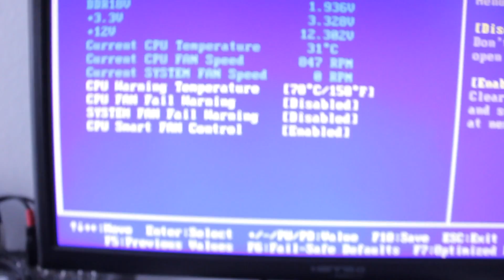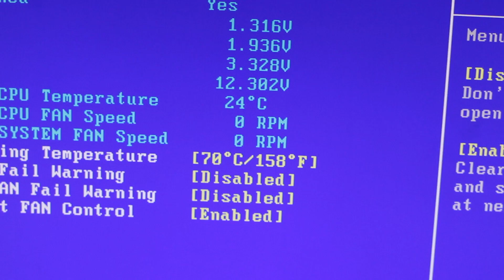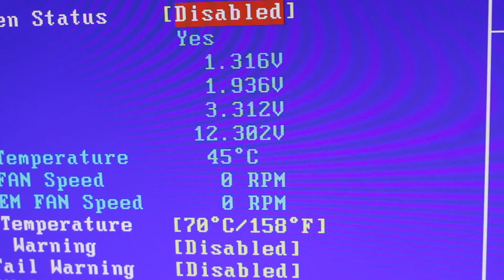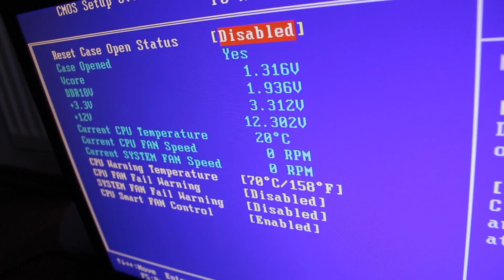Schnee als CPU-Kühler?! | TechKarton (German)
Heute widme ich mich einer neuen Kühlungs-Methode - sie ist weder Hi-Tech noch unglaublich teuer - Schnee.
Schnee ist kalt und billig.
Kann das funktionieren?
Musik von:
ComposersCloud.com

Musiker:
ComposersCloud.com/artists/GeemeeOfficial